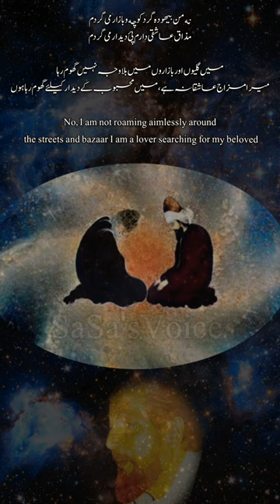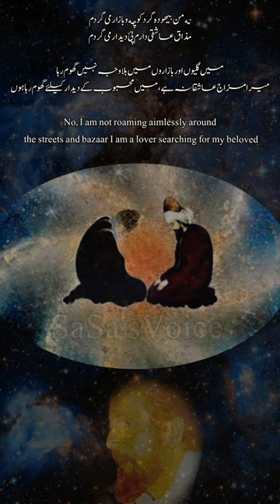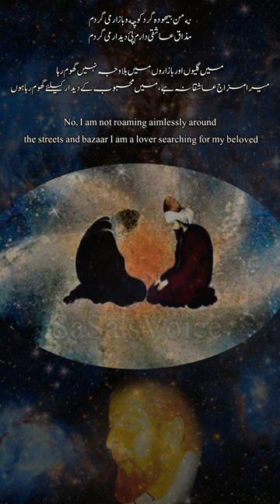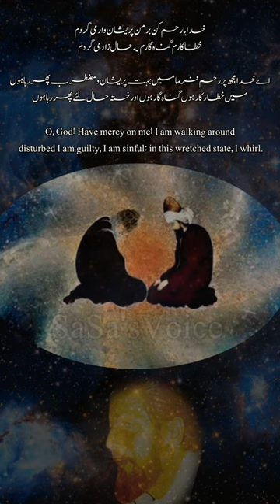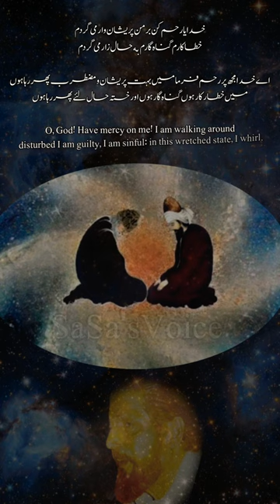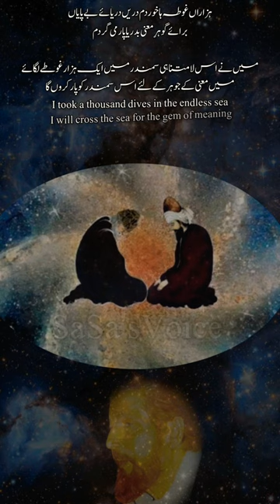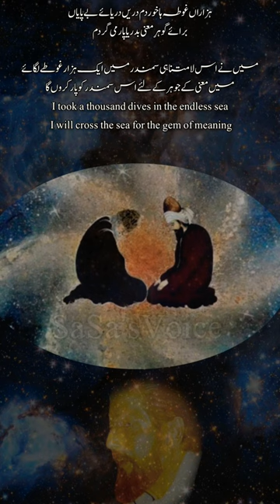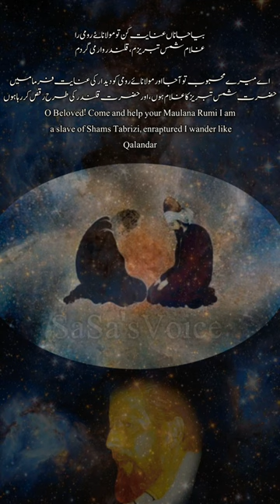Qawwali/Munshi Raziuddin Fareed Ayaz /KalamRumi@SaSasVoice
Qawwali - Munshi Raziuddin -

Fareed Ayaz - Abu Muhammad

Words can change the world.
Kahaniyan, Sabaq Amoz Kahani, Novel Story, Family Story, & Urdu Quotations.
 Artist Voice: SaSa
Editor: SaSa
Uploaded By/ SaSa'sVoice